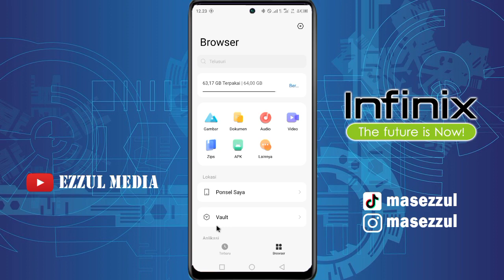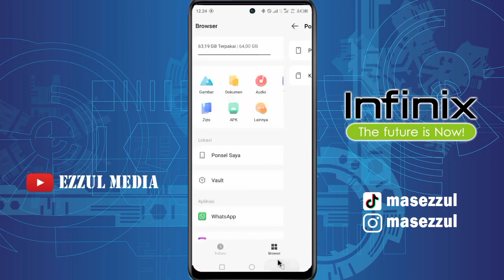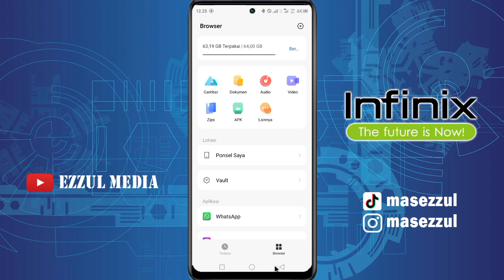Cara Menyembunyikan Foto atau Video di Hp Infinix Tanpa Aplikasi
Video kali ini kita akan berbagi bagaimana cara untuk menyembunyikan foto atau video tanpa aplikasi di hp infinix. Bagi kalian yang ingin memprivasi foto atau video kalian bisa sembunyikan dengan fitur bawaan hp infinix. Semoga bermanfaat.

KODE : A72594586
salam kreatif
Support Blog Kami

! Biar kalian tidak pernah ketinggalan tutorial terbaru berhubungan dengan tutorial INFINIX terbaru